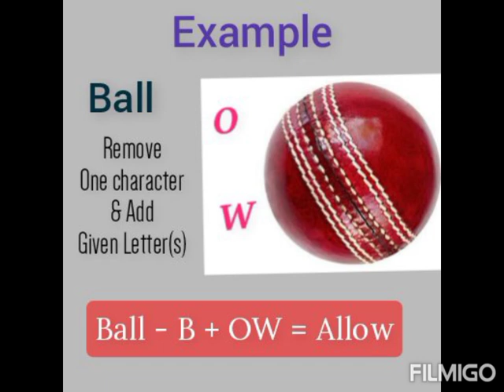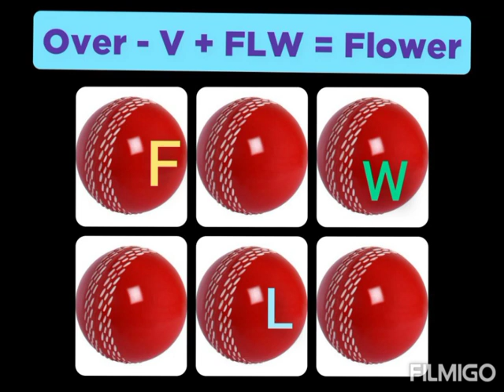Part 34 of Picture Puzzle - Cricket Special - Create a Word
English Word Game - Cricket Special